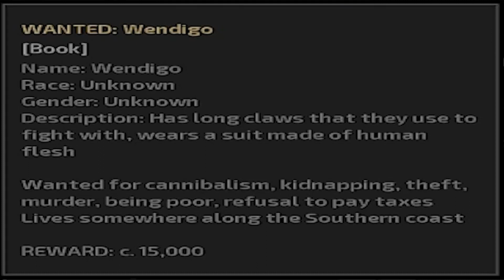General Sam Kenshi meme